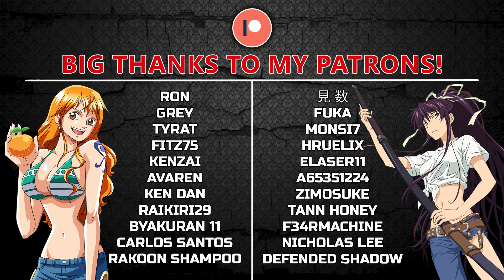Hunter x Hunter Episode 37 BLIND REACTION | THEIR BACKSTORY!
Take care!